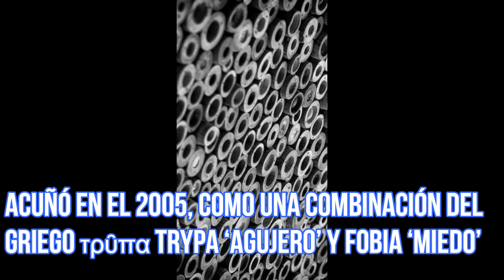TRIPOFOBIA, QUE ES, QUIÉN FUE EL CREADOR fobia al patrón repetitivo o miedo a los agujeros, PORQUE